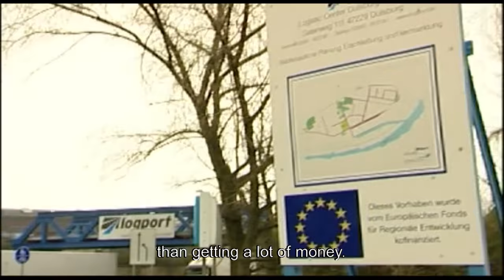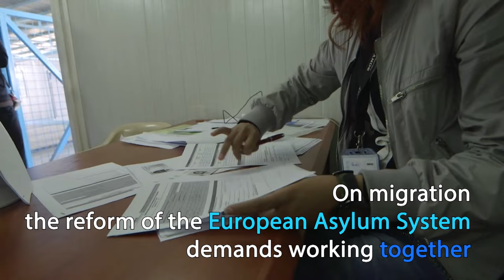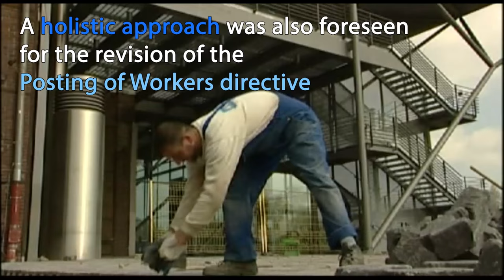European Committee of the Regions - 120th Plenary Session – Highlights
The members of the European Committee of the Regions met in the 120th plenary session.

Twelve opinions are on the agenda of this plenary session.

On the first day, Mr Frans Timmermans, First Vice-President of the European Commission, exchanged views with CoR members. On the second day, Mr Dimitris Avramopoulos, EU Commissioner for Migration, Home Affairs and Citizenship, debated  with members on Regional Authorities dealing with migration challenge: from crisis modus to daily management.

The full list of opinions which will were adopted during the December plenary session:

    The REFIT Programme: the local and regional perspective, rapporteur Mr François Decoster (FR/ALDE)
    Tourism as a driving force for regional cooperation across the EU, raporteur Mr Hanspeter Wagner (AT/EPP)
    EFSI 2.0, rapporteur general Mr Wim van de Donk (NL/EPP)
    Collaborative economy and online platforms: a shared view of cities and regions, rapporteur Ms Benedetta Brighenti (IT/PES)
    Regulating price volatility of agricultural products, rapporteur Mr Jacques Blanc (FR/EPP)
    Technical measures in fisheries, rapporteur Ms Emily Westley (GB/PES)
    The Revision of the Posting of Workers Directive, rapporteur Ms Yoomi Renström (SE/PES)
    A New Skills Agenda for Europe, rapporteur Ms Marie-Louise Rönnmark (SE/PES)
    Review of the audio-visual and media services Directive (AMSD), rapporteur Mr Jácint Horváth (HU/PES)
    Reform of the Common European Asylum System, rapporteur Mr Vincenzo Bianco (IT/PES)
    Integration of third country nationals, rapporteur Mr Karl Vanlouwe (BE/EA)
    Legal migration, rapoprteur Mr Olgierd Geblewicz (PL/EPP)

A Resolution on the European Commission Work Programme for 2017 was also adopted.